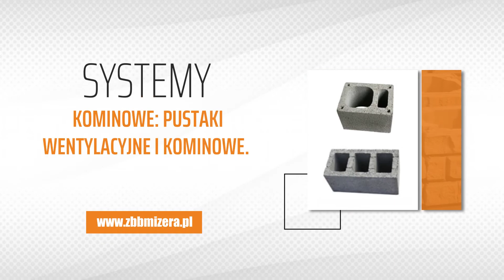Kręgi betonowe Zawiercie Andrzej Mizera Zakład budowlano betoniarski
Prowadzimy sprzedaż prefabrykatów betonowych. Sprzedajemy m.in. pustaki z keramzytu i kanałowo-wentylacyjne, kręgi betonowe, studnie betonowe i kostkę trapezową oraz rury betonowe.

Oferta obejmuje też mury oporowe, kręgi betonowe, pokrywy żelbetowe i pierścienie odciążające.

Znaleźć u nas można też ścieki betonowe, płyty chodnikowe, kostkę brukową i krawężniki drogowe.

Produkujemy także ogrodzenia betonowe i wiele innych produktów.

Zachęcamy do skorzystania z oferty.